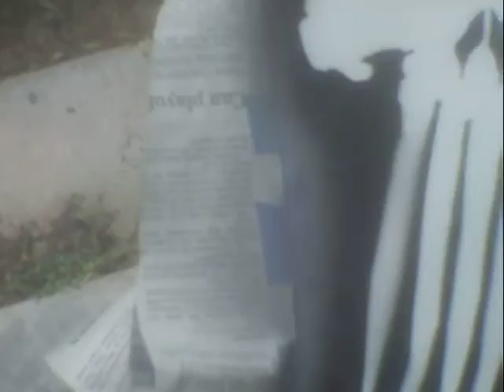How2 make Skull Art (Punisher emblem), Sk8board graphics w/ spray paint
I also have done these on T-shirts & license plates. Also put one on my dirt bike # plate. This is easy to do, anybody can do it. Use whatever colors you want (Except Pink! Well, what the heck, who cares, whatever floats 'yer' boat).

  Just print a simple design/outline, you can make your 1st template out of paper & then make 1 out of cereal box cardboard if you want a tougher template.

  Cut your template out with an "exacto" knife or box cutter/utility knife. Take your time, its NOT my fault if you cut yourself, be careful. Don't substitute your own natural red (blood) with some cheap spray paint.

  Your paper cut out may be good enough, the more over spray it gets, the stronger/tougher it will be.

  Take your time. Mask off, tape it down & weigh it down w/ some paper weights, I use scrap steel or aluminum, & then just spray away. Let it dry, pull it off & see how it turned out.  If you screwed it up, do it over til you get better at it.

 - Leeroy